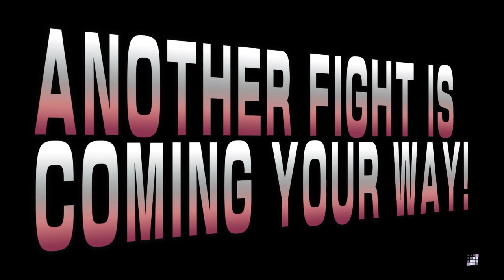STREET FIGHTER V (BETA) Karin vs Laura